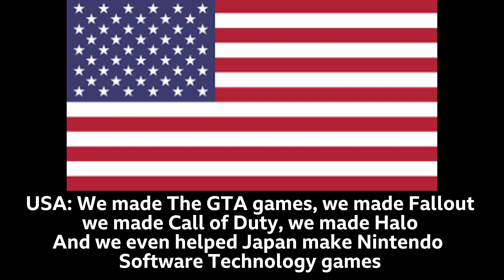The Country Show: What Video Games did you make?